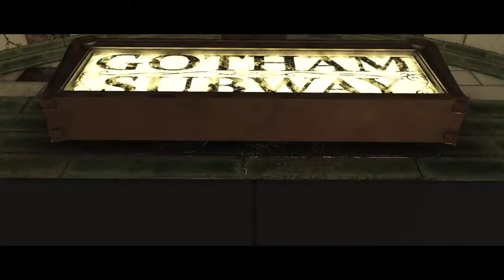Injustice 2 Story Pt. 2